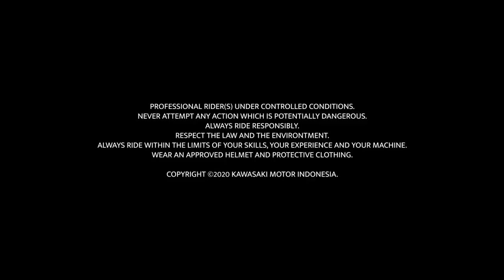Kawasaki Ninja ZX-25R meets Sentul International Circuit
Kawasaki Ninja ZX-25R first run on Sentul International Circuit Indonesia.